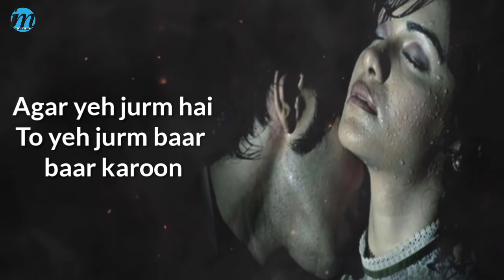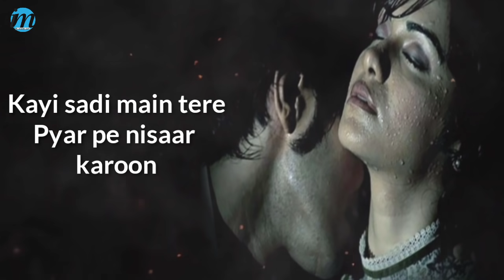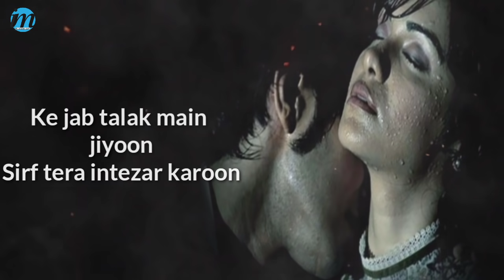Tujhe Mein Pyar Karu Lyrics | 1920 | Kailash Kher, Adnan Sami | Latest Hindi Songs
Tujhe Main Pyar Karu Lyrics (तुझे मैं प्यार करू
और इतना प्यार करो) from 1920: This is a very well sung song by Kailash Kher with nicely composed music by Adnan Sami. Lyrics of Tujhe Main Pyar Karu are beautifully penned by Sameer

Song - Tujhe Main Pyar Karu
Film - 1920
Singer - Kailash Kher
Lyricist - Sameer
Music Director - Adnan Sami
Artist - Rajneesh Duggal, Adah Sharma

Dilon ki baat nahi jaante
Yeh sab zubaan waale
Wafaa ko jurm samajhte hain
Yeh sab jahaan waale
Agar yeh jurm hai
To yeh jurm baar baar karoon
Ke jab talak main jiyoon
Tera intezar karoon

Teri khushi na ho shamil
To phir khushi kya hai?
Tere bagair jo guzare
Woh zindagi kya hai?
Kayi sadi main tere
Pyar pe nisaar karoon
Tera intezaar karoon

Ho... ho..